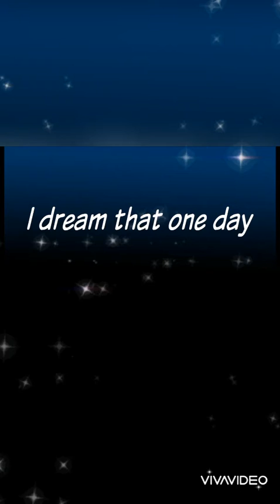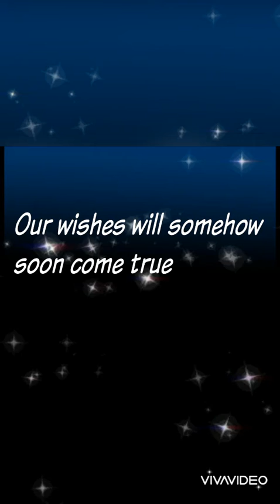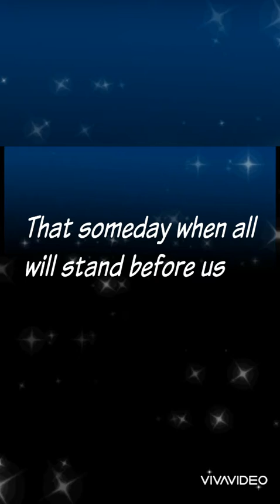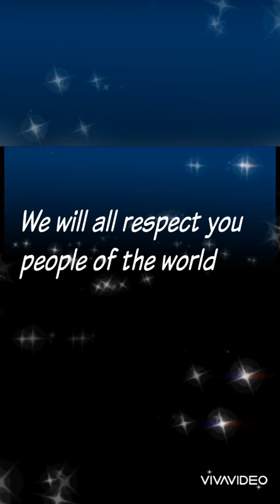Better World P5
For the student reference